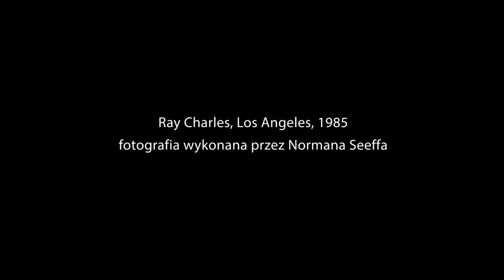foto Ray Charles by Norman Seeff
Ożywienie dzieła sztuki - na podstawie fotografii portretu Raya Charlesa wykonanej przez Normana Seeffa w Los Angeles w 1985 roku. Film jest pracą semestralną na ASP we Wrocławiu.